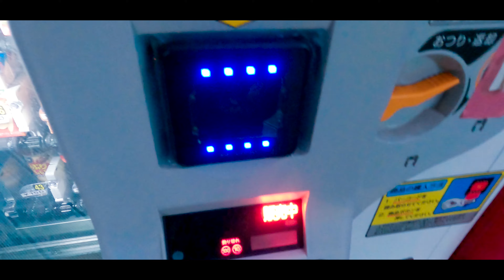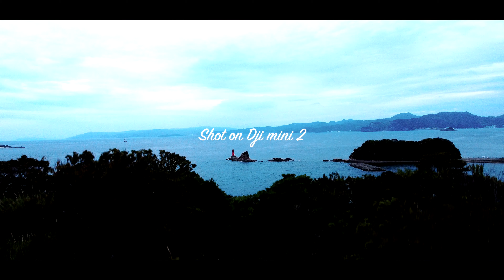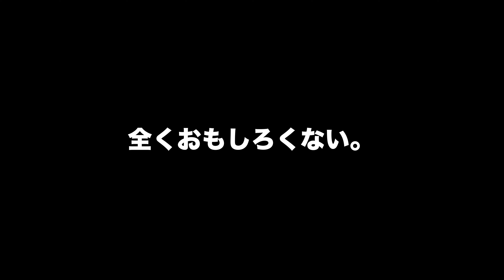【Vlog #118】脱サラ予定の会社員(39)が退職するまでの平日ルーティン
長崎での田舎暮らしでも最先端な働き方をしている39歳の人生の裏側である平日・休日・旅行・外出などの1日のルーティンをVlogで発信中！

・KKANGOL(カンゴール) スウェット(上下)

■動画の中で出てきたガジェット

・ジム用NIKE ナイキ ブラジリア ダッフル XS

・nalgene(ナルゲン) OTFボトル 650ml

■動画の中に出てきたフード

・ヤクルト ソフール プレーン

■動画の中で出てくるスポット

YouTubeの収益･戦略を配信中！